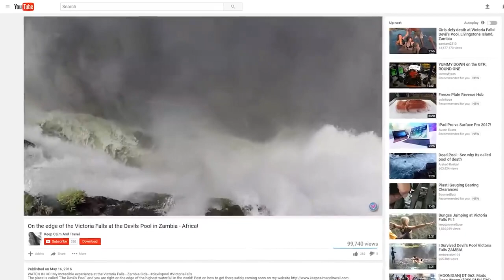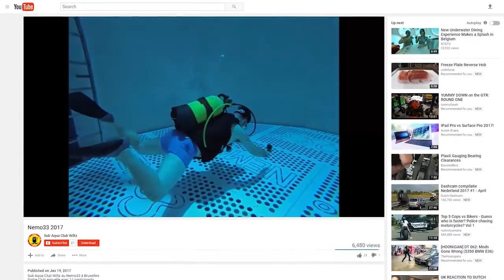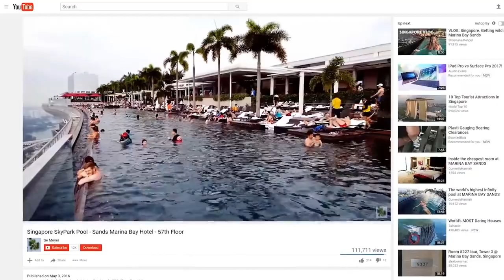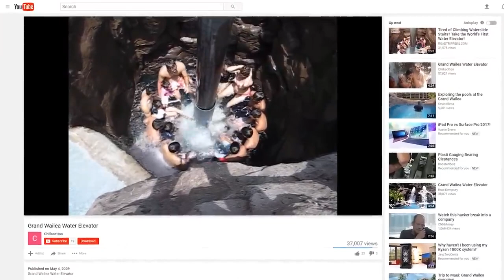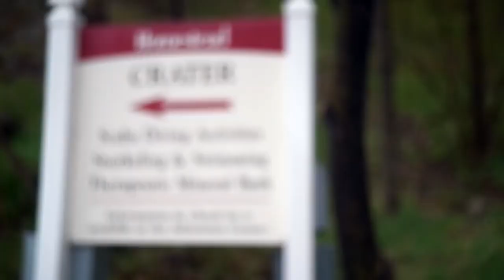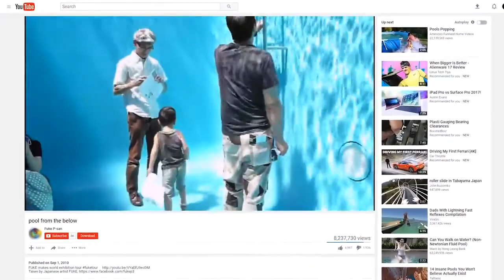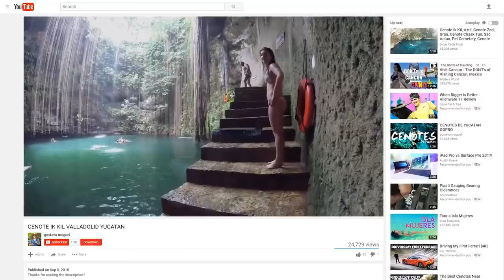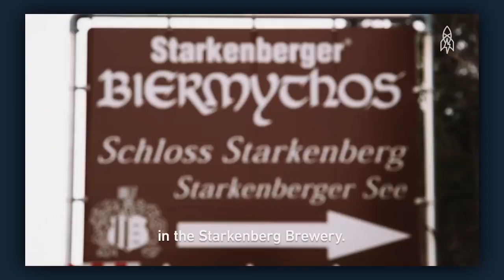Top 10 MOST INSANE Pools YOU WONT BELIEVE EXIST! 2019